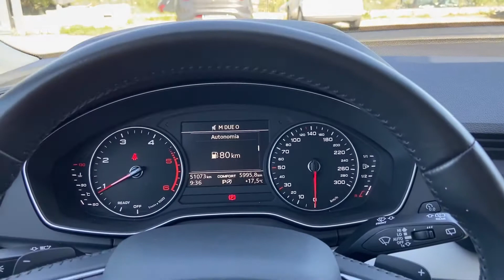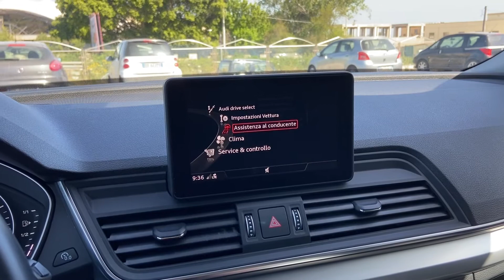Audi Q5 2.0 TDI 163CV quattro S tronic Business